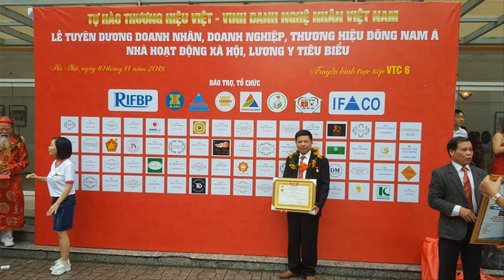🔴Hoành phi gỗ gõ đỏ mới nhất 2020| hoành phi thờ gia tiên. đồ gỗ Hiền Lanh. 0986883349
- 🔴Hoành phi gỗ gõ đỏ có kt 1m97 x 67, ván dầy 3cm liền khối k ghép, khuôn tranh dầy 7cm, to 10cm, chạm 4 chữ:" Trần Gia Chi Họ "
- 🔴hoành phi gỗ gõ đỏ - hàng đặt họ Trần ( Thái Bình)
- 🔴Đồ Gỗ Hiền Lanh chuyên sản xuất Hoành Phi Câu Đối, Cuốn Thư Câu Đối, Y Môn, Khám Thờ,